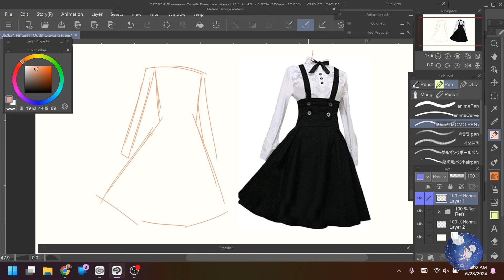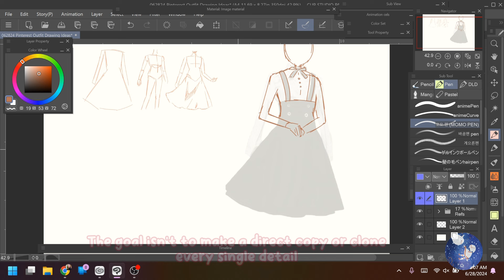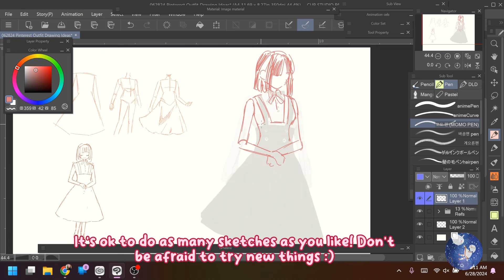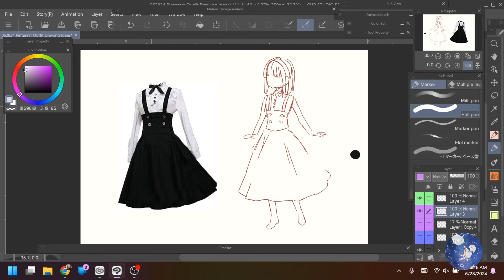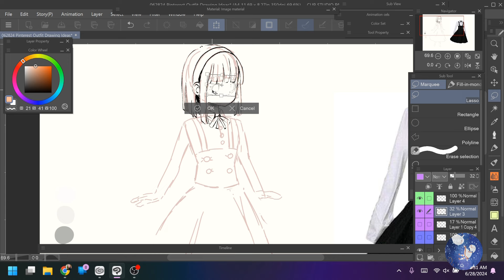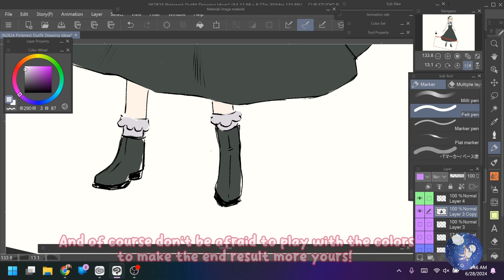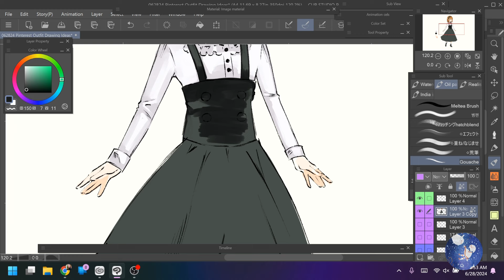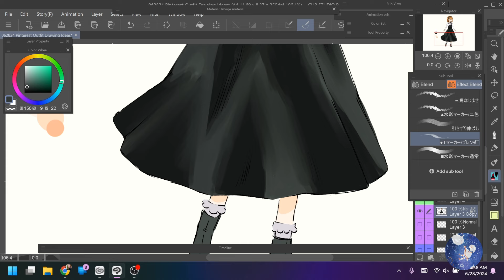How I practice Digital Drawing using Pinterest! | How to get better at art!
Hello! It's Lyns, your art friend! This video I wanted to work along side you as you do some art practice. Also I show how I practice difficult subjects - in this case I'm practicing clothing (because I kind of suck at it). I hope this can be of use to you!